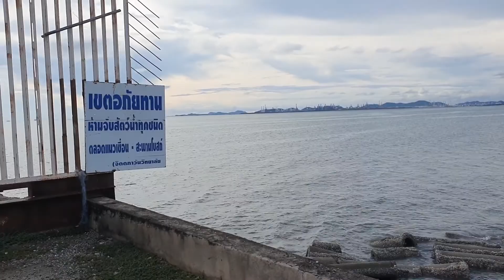Forbidden Ocean Sanctuary.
31) We have found our way to the Forbidden Temple or The Ocean Sanctuary at Wat Jittapawan. It was never allowed to be built, because permission to build it was never granted. However it failed because the funding ran out, probably as well as the death of the Monk who was the instigator and driving force. Work was started back in 1972 for The Ocean Sanctuary at Wat Jittapawan.